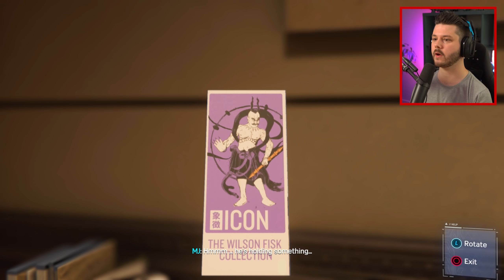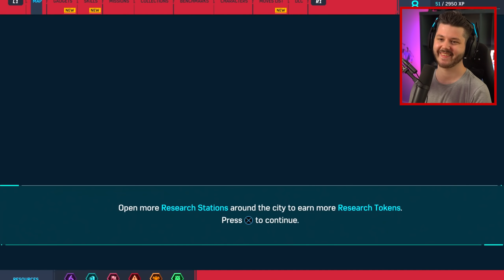VECHTEN TEGEN SHOCKER! - Marvel's Spider-Man #2 (Nederlands)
🎮 Gebruik de code 'Denniskuhh' in de Epic Games Store om mij te supporten

Denniskoe 🐄